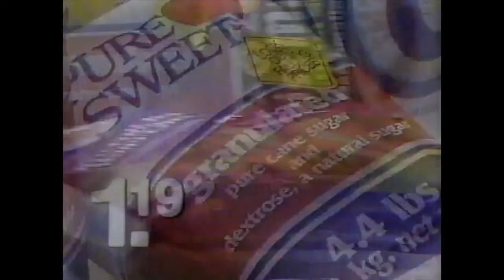Finast Falling Prices Commercial (1985) (VHS Rip)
You can splurge on shrimp!